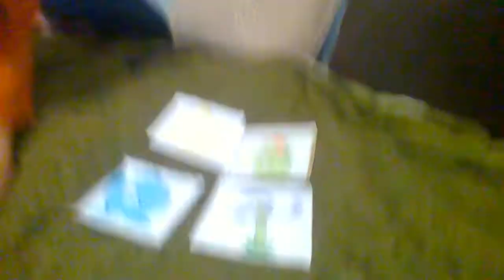PLANTS VS ZOMBIES 2 43,20,65,35.;